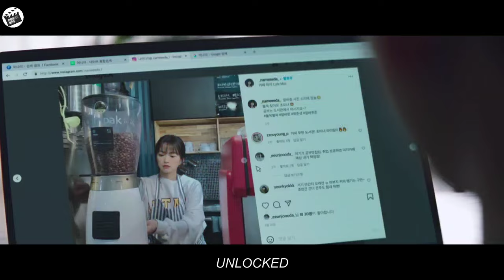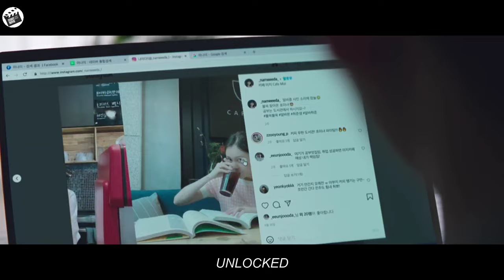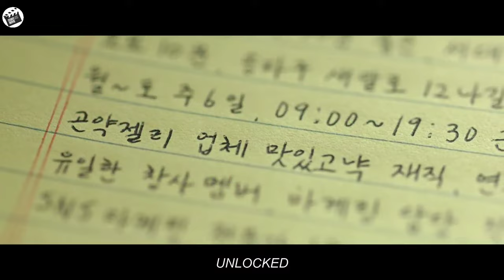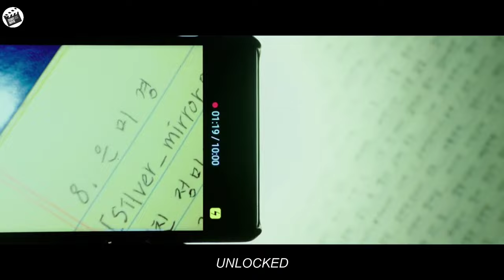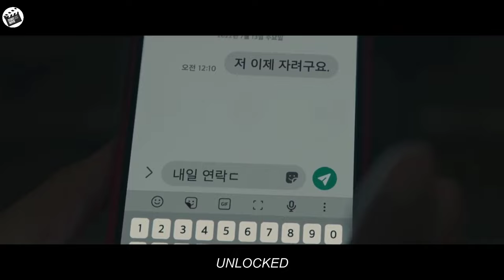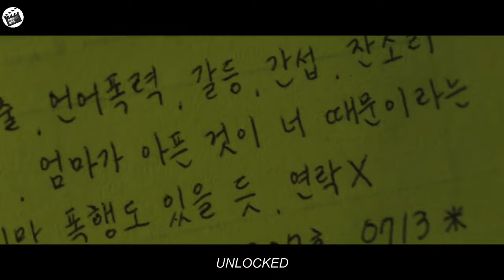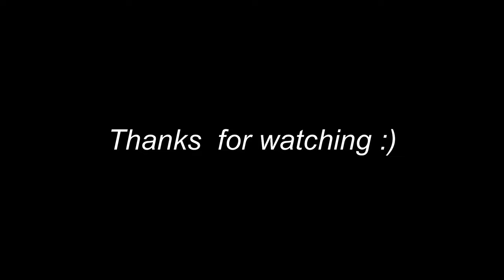This woman phone was tapped and this man can see her activities for 24 hours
this is the short full recaps vnl0ck3d